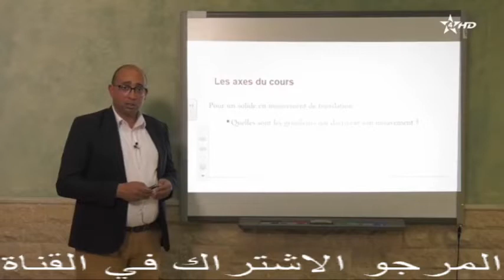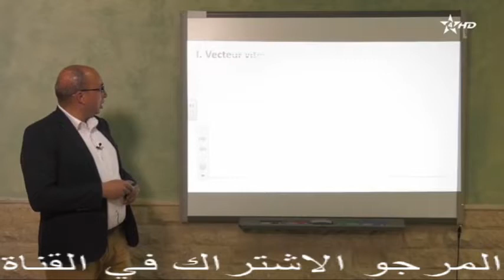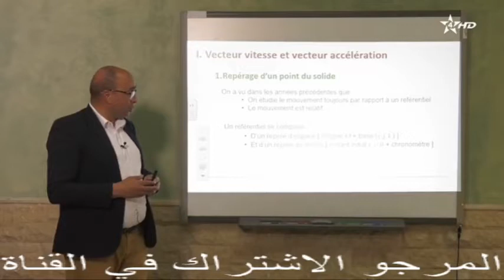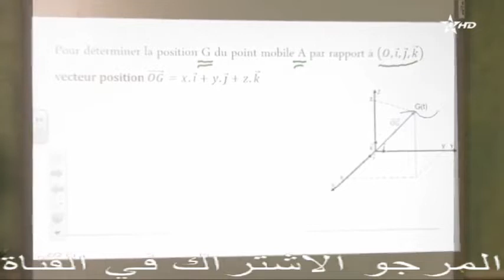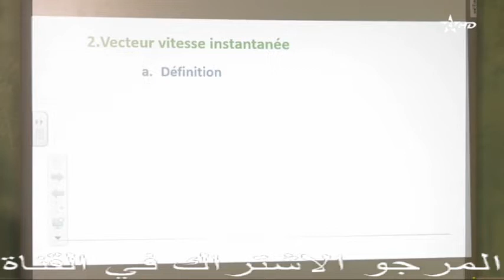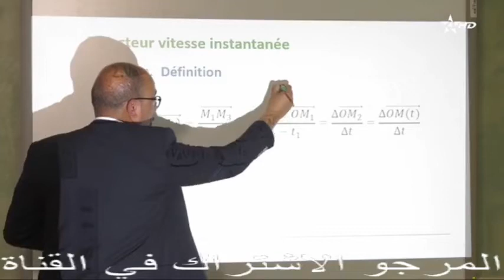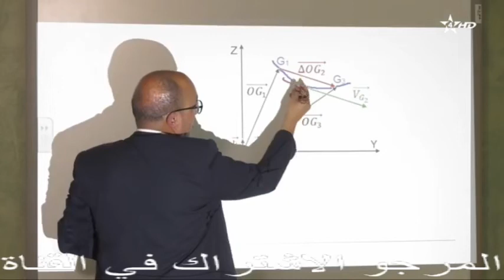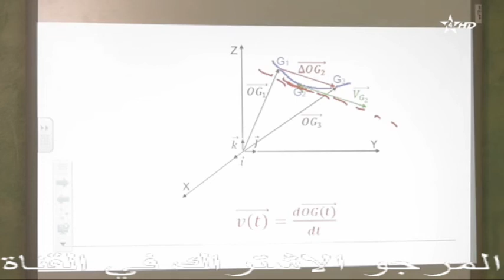البث المباشر للقناة الرابعة الثقافية Arrabiaa HD (Athaqafia) Livestream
بت مباشر قناة الرابعة المغربية الحقوق محفوظه
قناة الثقافية